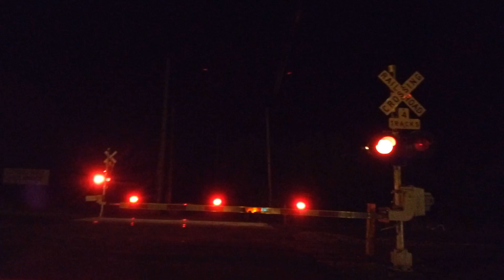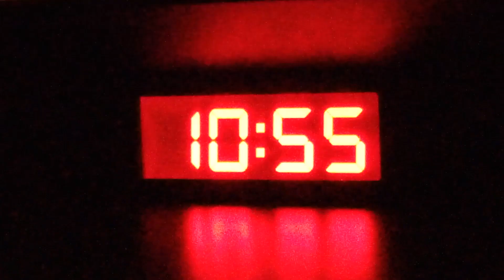Csx E090 going through Kingsport & Norfolk Southern Horn Salute In Kingsport TN. 04/22/2023